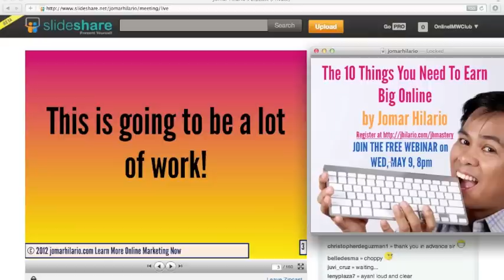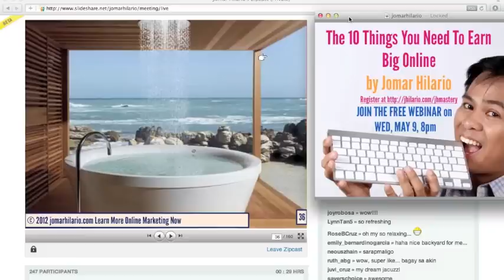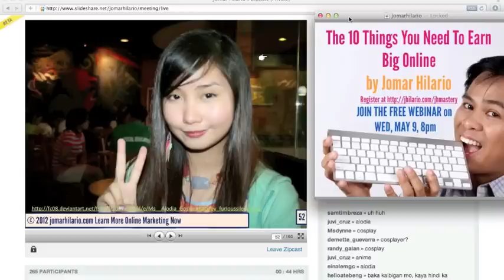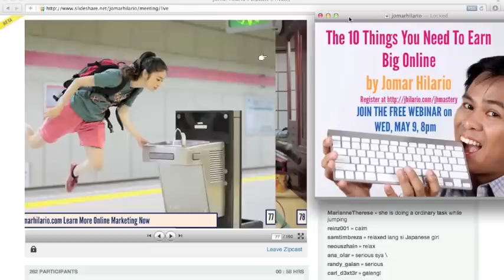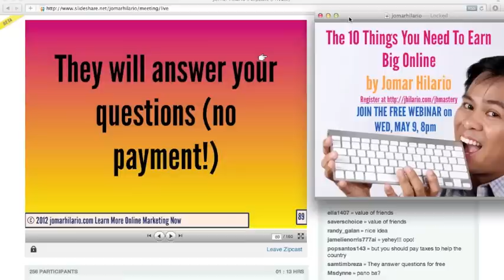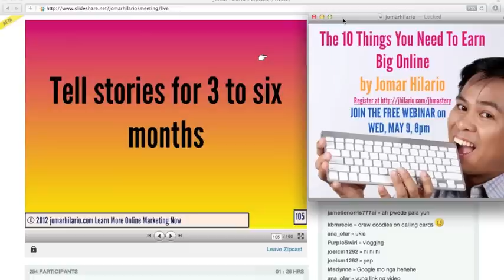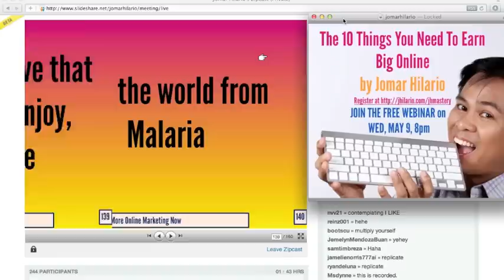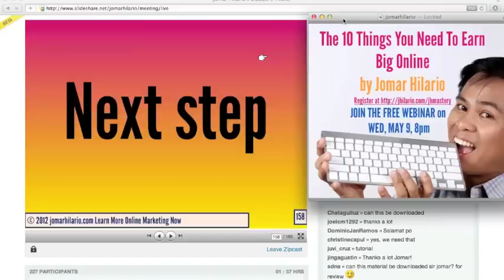Jomar Hilario 10 Things You Need to Have To Earn Big Online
1 10 Things You Need to Have To Earn Big Online by Jomar Hilario
Two Hour Webinar (FREE) on the most essential things you need to do , be and have to earn millionaire level on the internet.